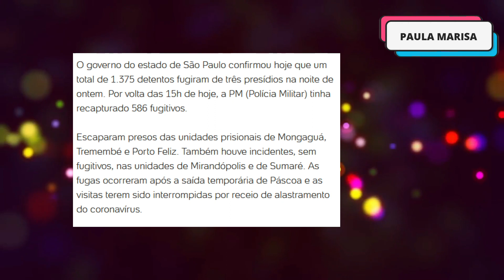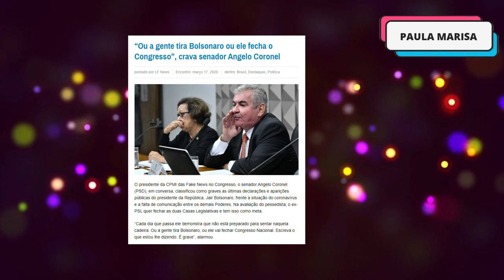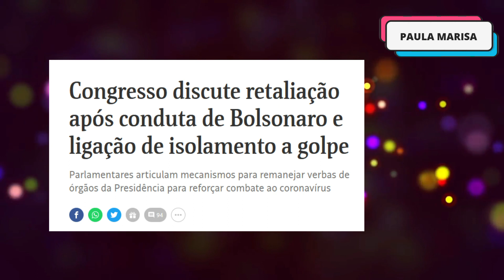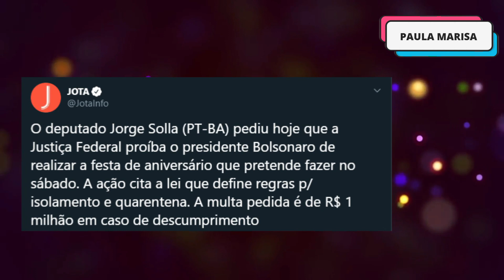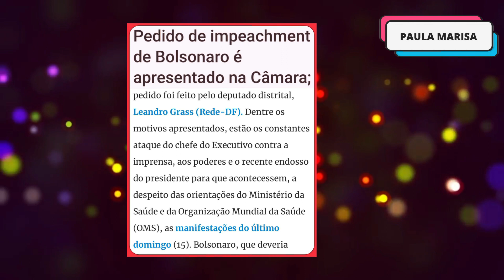IMPEACHMENT DE BOLSONARO PROTOCOLADO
Impeachment de Bolsonaro protocolado e muitas outras manobras que acontecem neste momento para tirá-lo da cadeira presidencial.

CAIXA POSTAL
01
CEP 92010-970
CANOAS - RS

SEJA APOIADOR E TENHA ACESSO AO MEU GRUPO DE WHATS

Instagram profpaulamarisa
Facebook profepaulamarisa

MÚSICA FINAL
Thor's Hammer